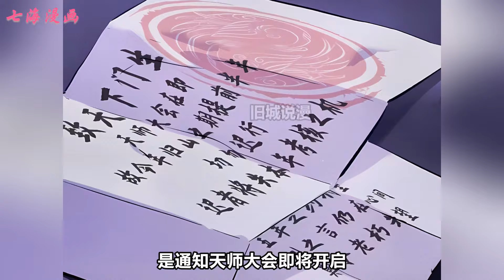《封妖问道》第1~7集：很久以前，妖王西王母率领众妖怪，让世界陷入了恐怖的黑暗之中，出现了三位术士不顾生死，合力将西王母击败，群妖无首之下许多传说妖怪也逐一被封印！！七海 热血 玄幻 。